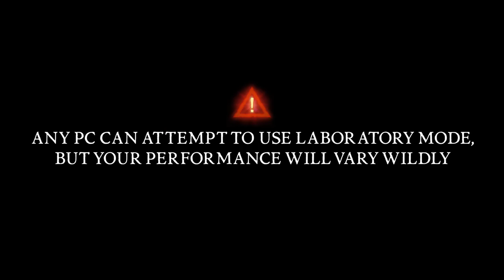Total War: WARHAMMER 2 - The Laboratory Gameplay Trailer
The Laboratory Mode for Total War: Warhammer 2 will be playable for free on the 14th December 2017. The Laboratory’s sliders allow for game variables to be tweaked, pushing battles in new and ridiculous directions. You can massively ramp-up unit sizes, remove the bounds of gravity, and increase impact force tenfold to create scenes pure chaos.

The Laboratory Mode is designed in collaboration with Intel®